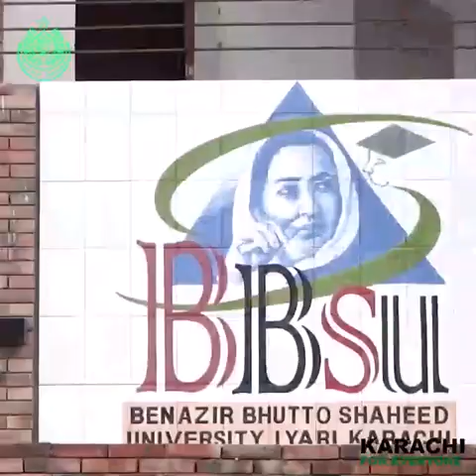Lyari University | Benazir Bhutto Shaheed University